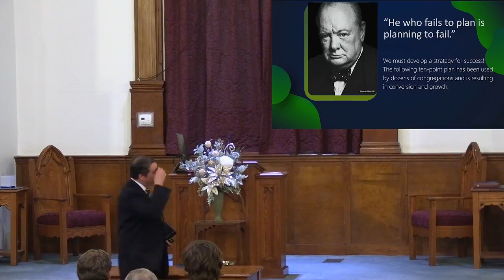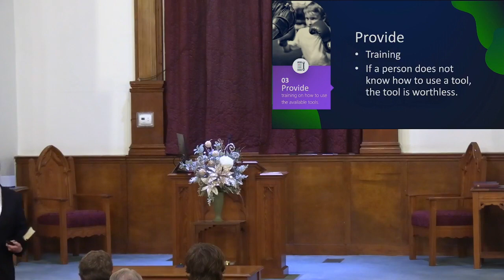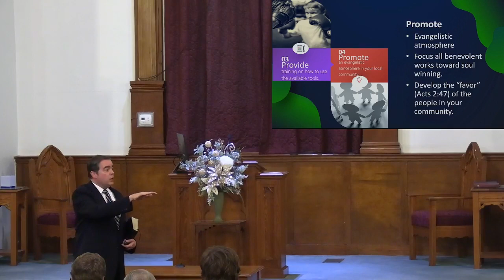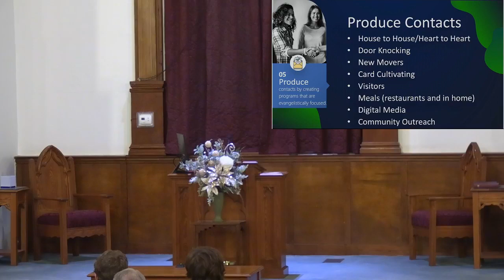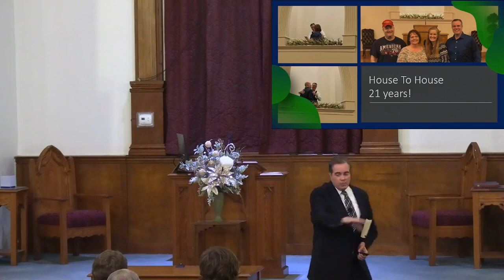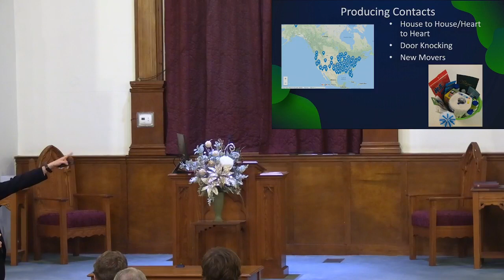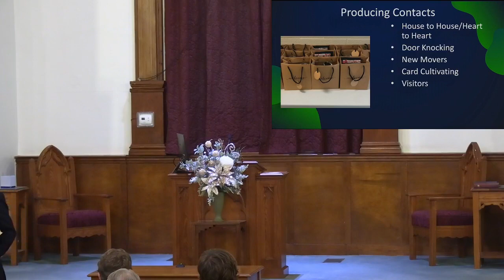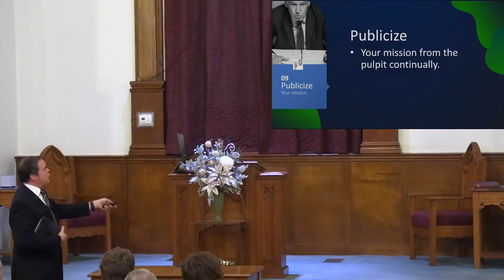Tuesday Evening Seminar, January 24, 2023